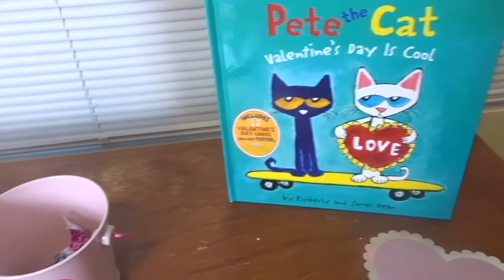HIS FIRST VALENTINES DAY!! || DAY IN THE LIFE OF A MOM || FRESHFIT MOM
XOXO Amy